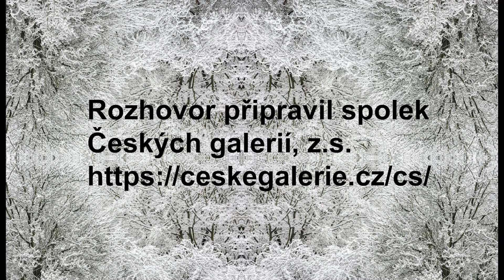Daniel Kreissl: Od chaosu k řádu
Výstava a záznam ze zahájení vznikl díky podpoře Ministerstva kultury ČR, Ministerstva zdravotnictví ČR, Hl.městu Praze a MČ Praha 1.